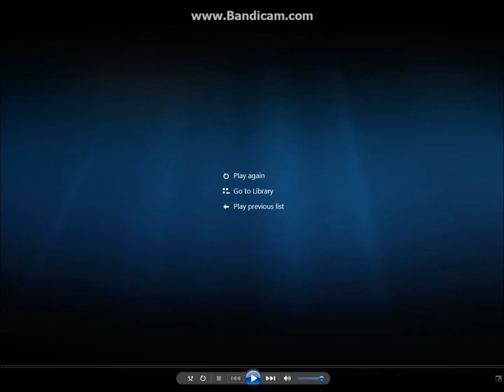HD Animals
upload for the hell of of. REALLY good quality